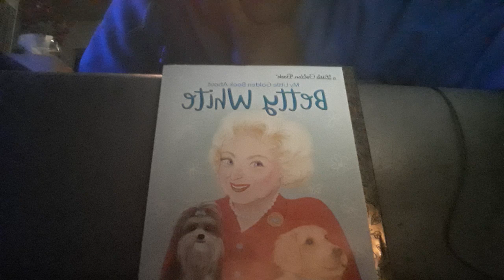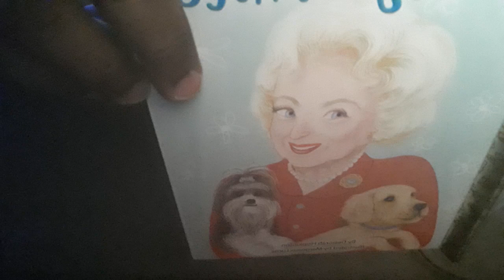Betty White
My Little Golden Book About Betty White